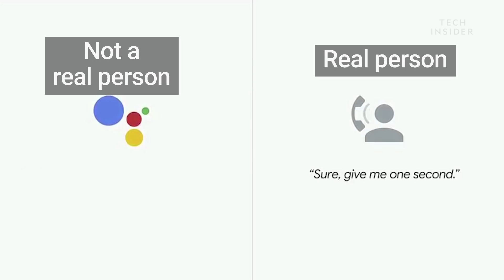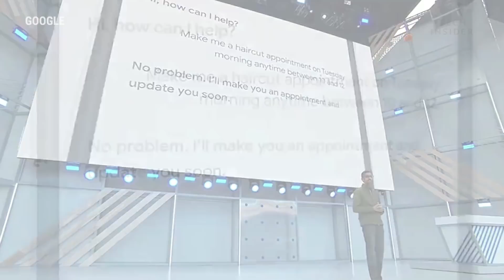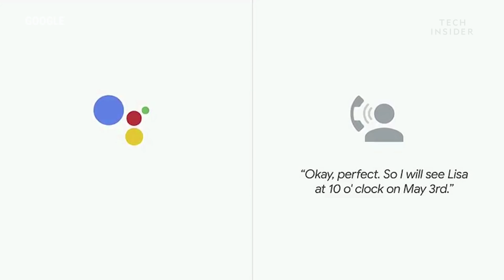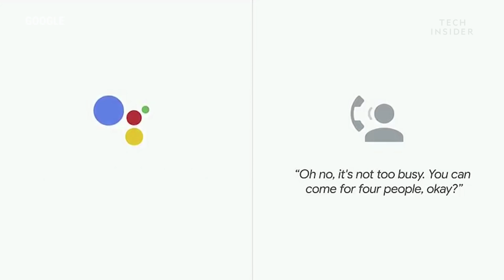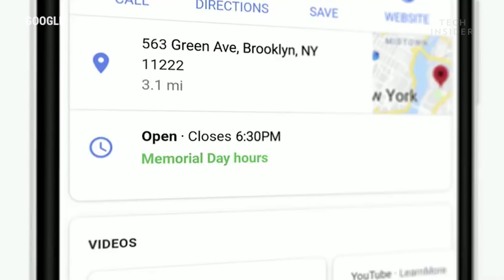New Google AI Can Have Real Life Conversations With Strangers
At its 2018 I/O developer conference, Google showed off some updates coming to Google Home and Assistant. One feature — Google Duplex — can make phone calls for you and talk to the person on the other end to schedule appointments and make reservations. Google says the feature will roll out as an experiment over the coming weeks.